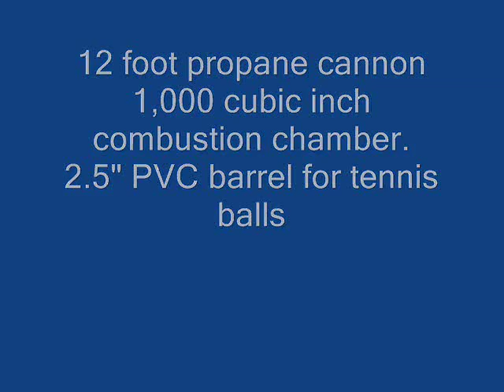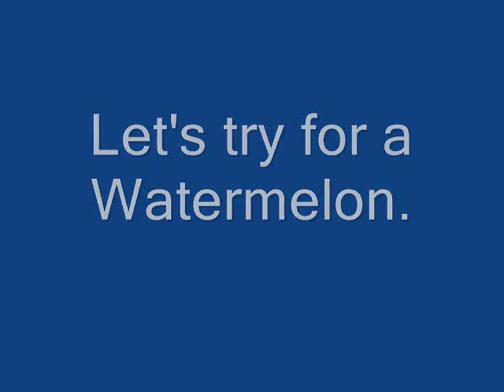Propane cannon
12 foot cannon, with 6" schedule 80 combustion chamber.
Meter pipe for presrcibed amount of Propane, needs to be withing 4-9 percent of the air in the chamber for proper combustion, too much or too little will result in a fail to ignite.
10-11 seconds hangtime with tennisball.
I have achieved almost 14 seconds with a solid ball, although quite dangerous.
Estimated height is about 800 feet.
Have to recalculate, it could be more, but tennis balls act weird in flight.

the meter pipe uses a shrader valve to inject propane into the chamber.
The chamber has a 5" computer fan mounted inside with electrical contacts outside the chamber via threaded rod to attach the power supply.
The vent cap is custom, utilizing a 1 1/2" rubber plug and a hole drilled in the end cap center. The plug has a threaded rod and wingnuts to allow the plug to opened and closed without removing the endcap for air circulation.
Barrel has male/female custom ground slip fit adapter for seamless connect of 2 barrel lengths.